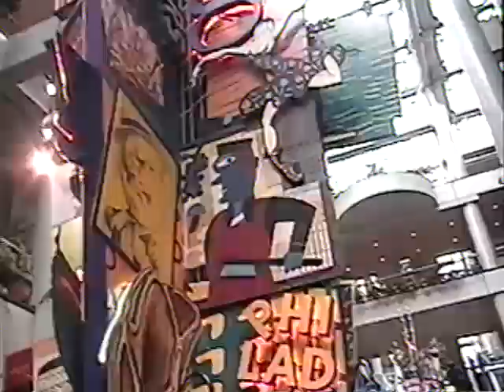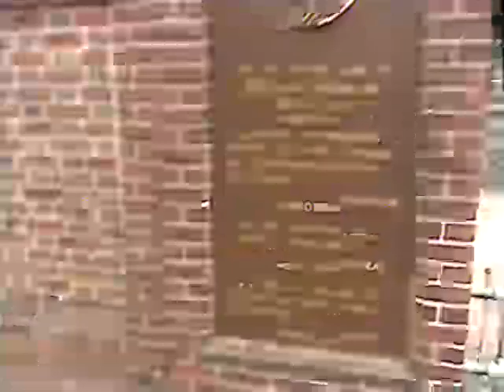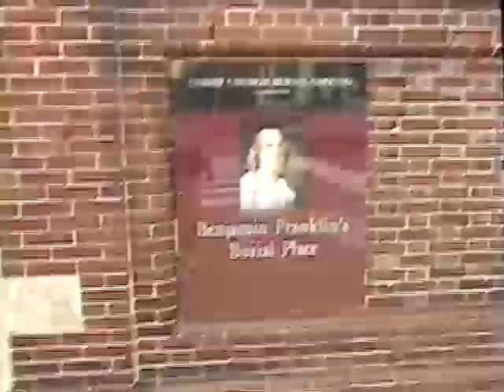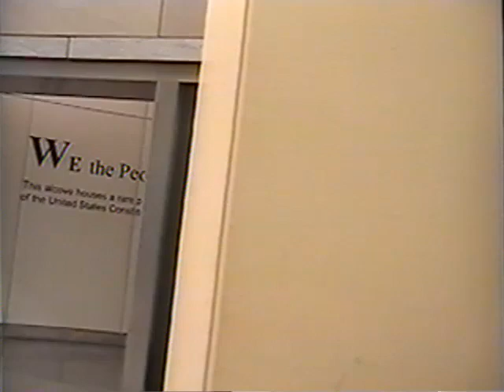Ted Harris experiences American History